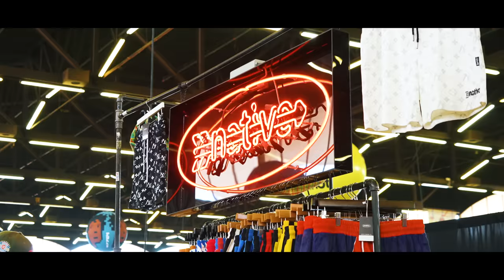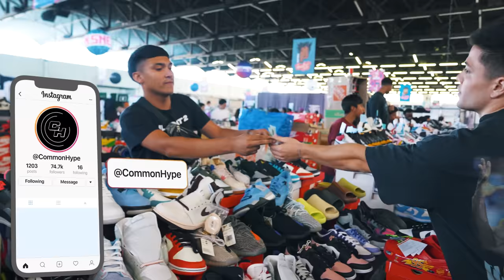CASHING OUT AT SNEAKERCON DALLAS 2022! *Biggest Sneaker Event We've Ever Been To*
Today's video consists of cashing out at Dallas Texas Sneakercon 2022, the biggest sneaker event in the world. The sneakers we cash out on at Sneaker Con Dallas are the shoes that sell best in our Sneaker Stores. We also open our new sneaker store location on this day, where Drew is back in Arizona running it. We bought a variety of sneakers and streetwear at the event like Nike Dunks, Jordan Retros, and grails. This is the biggest cashout on shoes we have ever done, spending $20,000 and needing a part 2 to the video. Let us know what you think of the shoes we bought today in the comments! These shoes are the best selling sneakers in our shoe store and are the reason we have to buy so many shoes in volume. Some of these sneakers can go up or down in the stock market of shoes over time.

CommonHype